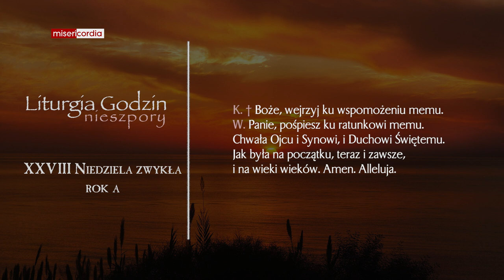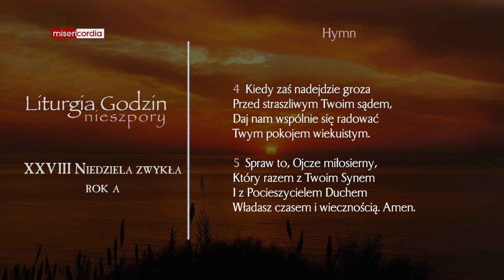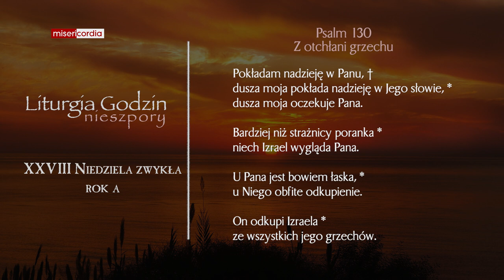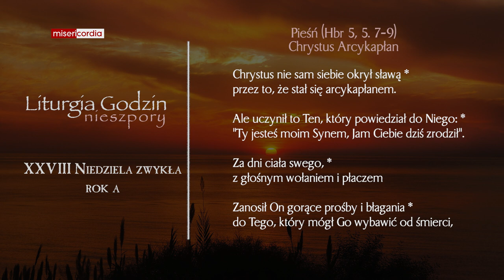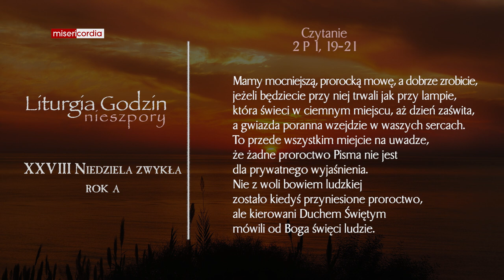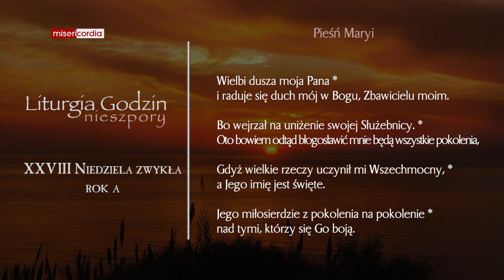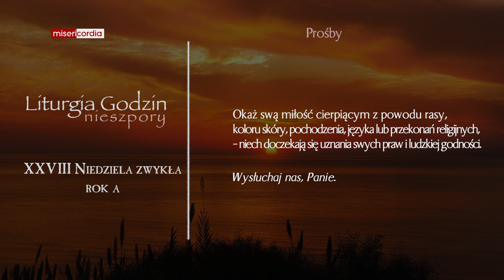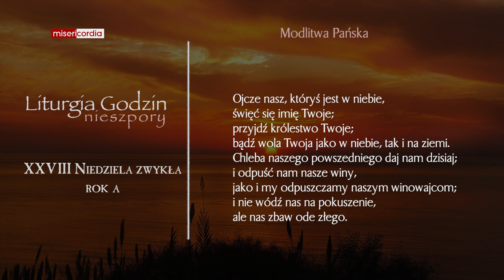Liturgia Godzin | I Nieszpory | XXVIII Niedziela zwykła (rok A)